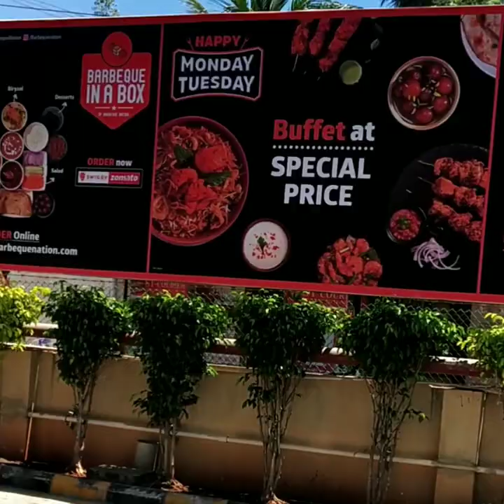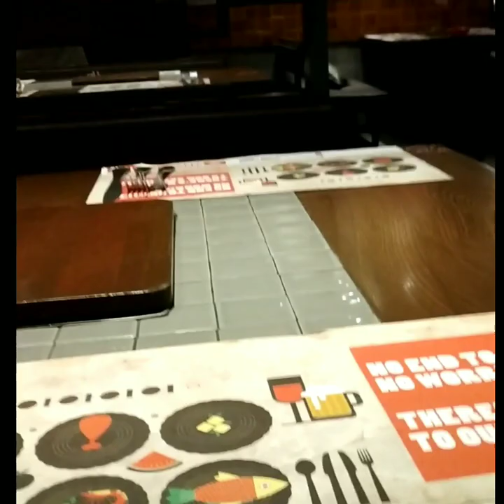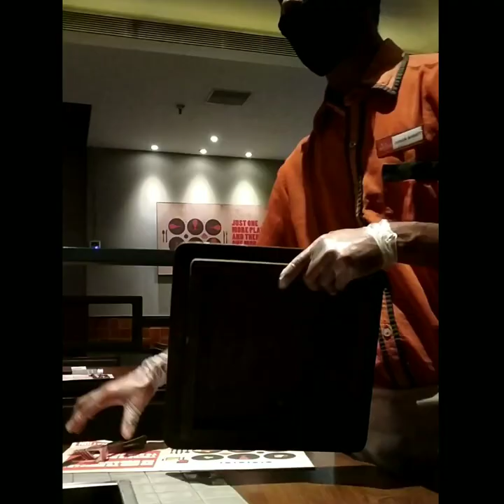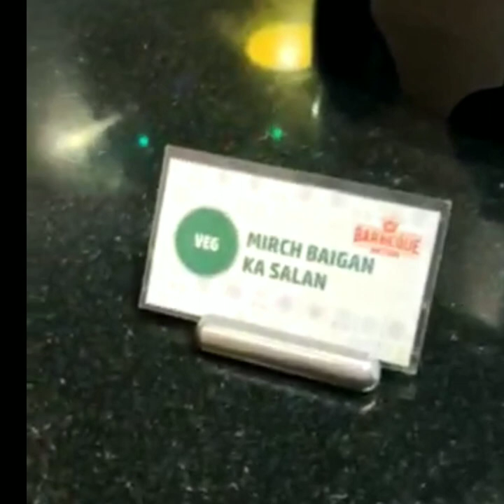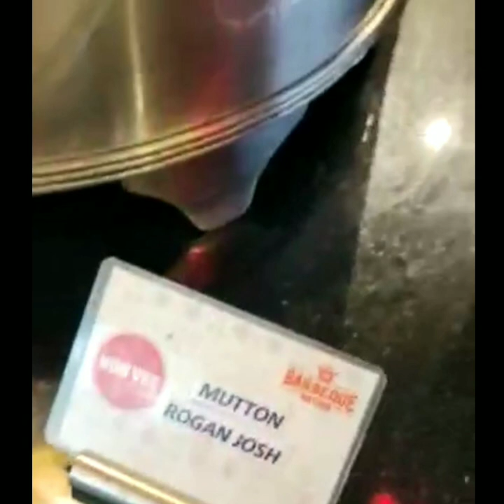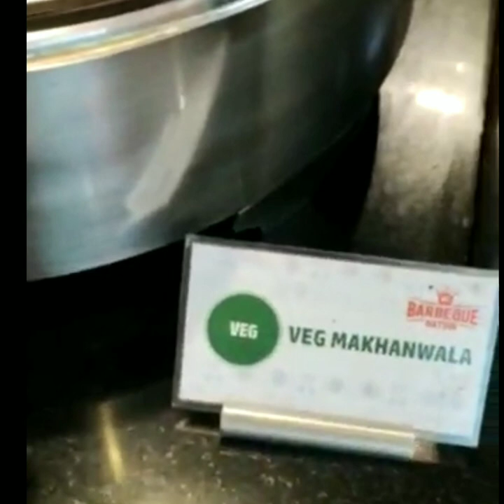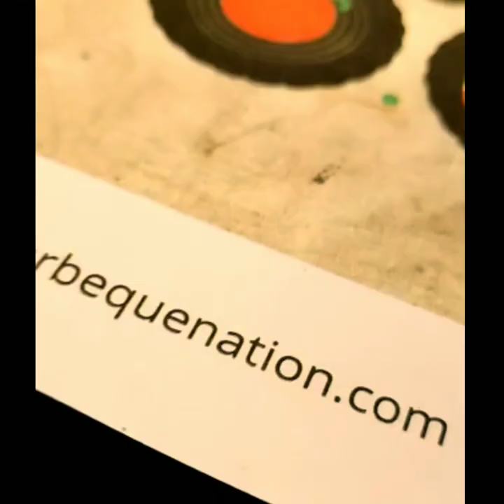Barbeque Nation |Chennai restaurant |First vlog|porur barbeque nation🍢🍖🔥|Birthday celebration🎉🎊